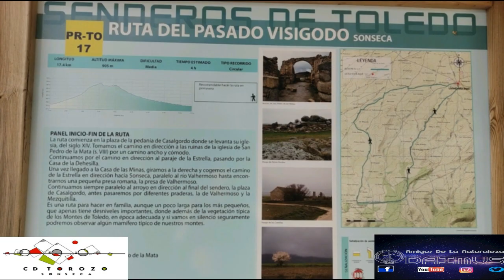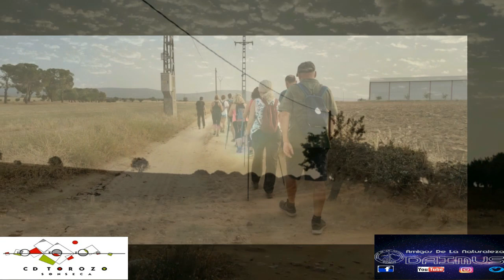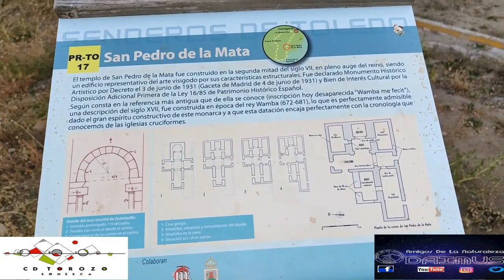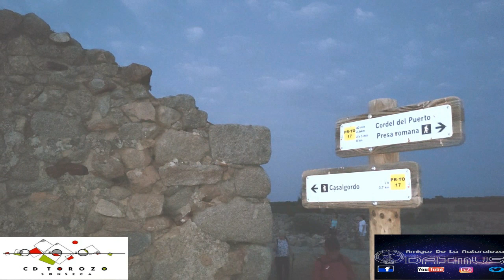RUTA 93/23 NOCTURNA CASALGORDO SAN PEDRO DE LA MATA